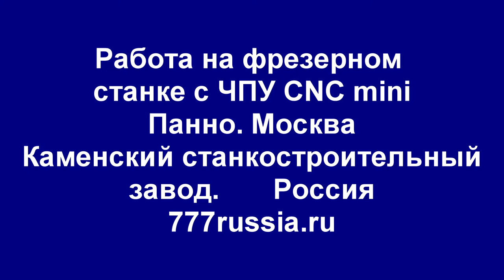Фрезерование панно Москва на станке с ЧПУ CNC mini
Фрезеруем панно на станке с ЧПУ CNC mini. Москва. Более подробную информацию о станках читайте здесь:
Производитель: Каменский станокстроительный завод